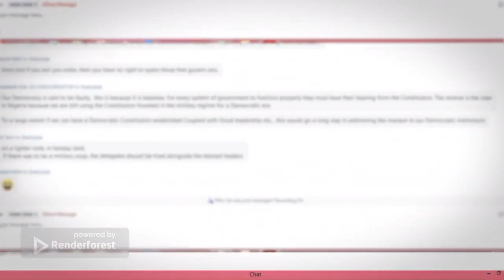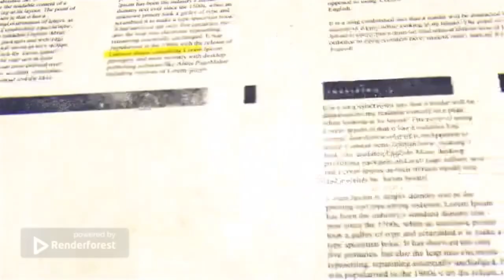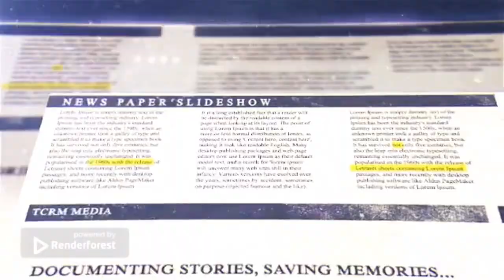TCRM 2years of Impact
Hello Family!

Here's a sneak peek into what the last two years have been for us at The Cross River Movement. We are glad to share this moment with you because you have made this milestone possible.

Cheers to more impact in the coming years! Cheers to you, our impactful friends and partners!!